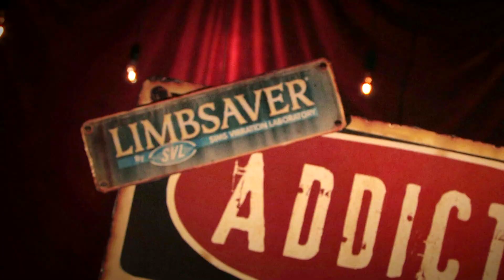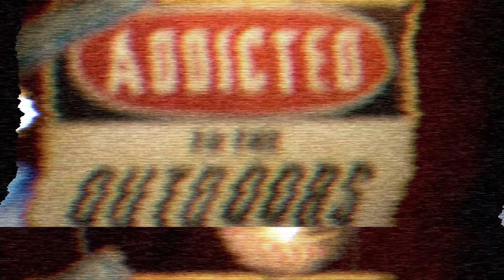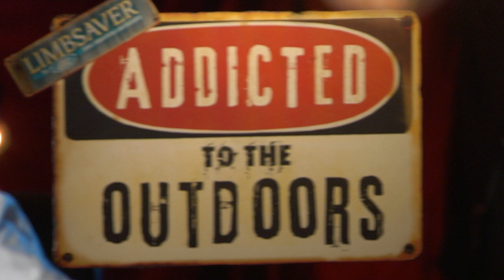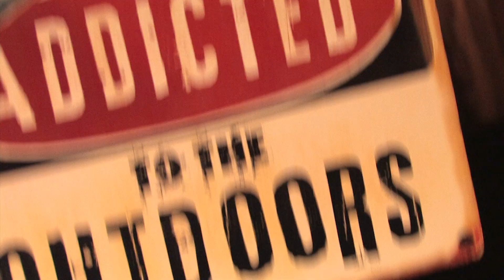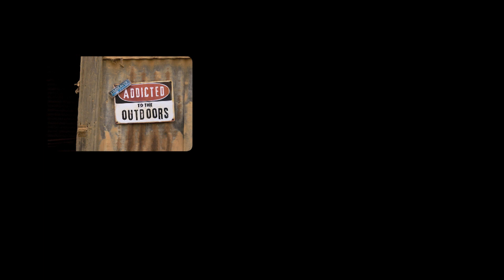The Best Moments from the First Season of Addicted to the Outdoors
0:00 Explaining the episode
0:38 Open
1:43 South Dakota RV Trip with the kids
2:26 Setting up the South Dakota trip
2:40 Travel
3:06 Gina's First Mule Deer!
3:25 The Shot
3:44 Over with Jon
4:14 Jon's Mule Deer
4:40 The Shot
5:05 The Florida Episode: Bowfishing
6:45 Central Illinois Episode
7:25 Donny's Big Buck Experience
8:31 The Shot
8:42 13-Pointer Whitetail Buck
9:33 Getting Lost
11:25 Meeting Friends From Industry
12:14 Nebraska Episode
12:56 Jon's Mule Deer Hunt
13:40 The Shot
14:00 Jon's First Mulie!
14:23 Gina's Hunt
15:39 Gina's Big Texas Buck
17:08 Great Shot!
17:38 Lee & Tiffany Gator Episode
17:52 Tiffany Falls out of Boat
19:00 Canada Moose Trip
20:01 Moose Spotted
20:27 Dropped Him!
20:45 Gina's First Moose Ever!
21:10 Wrapping up the episode
21:55 Bloopers

Join Jon and Gina Brunson from Addicted to the Outdoors, as they reminisce on the greatest moments from the first season of Addicted. From their first episode where they brought along the kids, Jon and Gina's first Mulies, Gina's first Moose, to many other unforgettable moments from the first season, such as the gator hunt with Lee and Tiffany, and Tiffany falling into the water!

Which moment was your favorite from the first season?